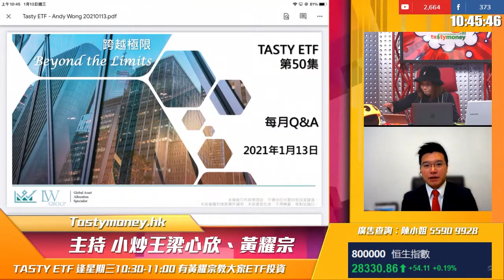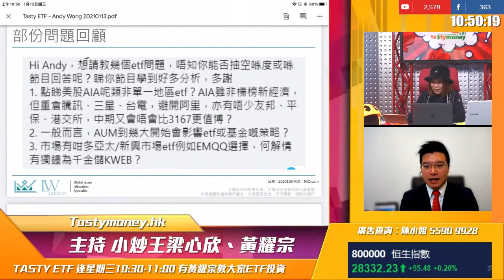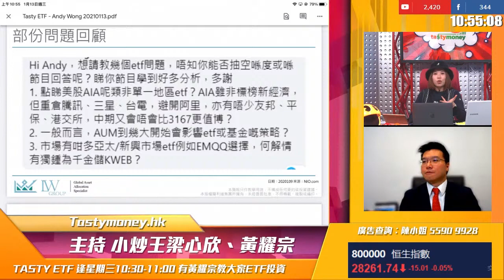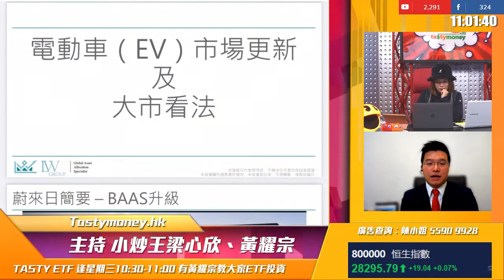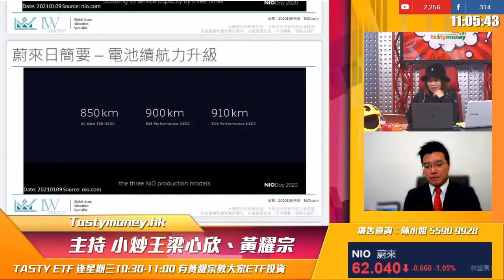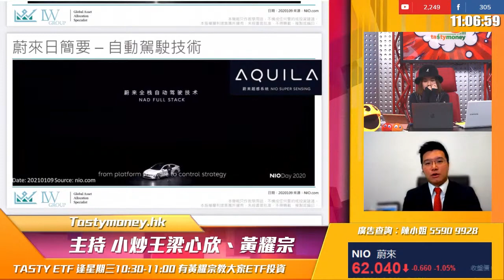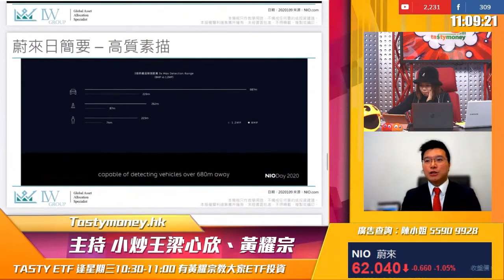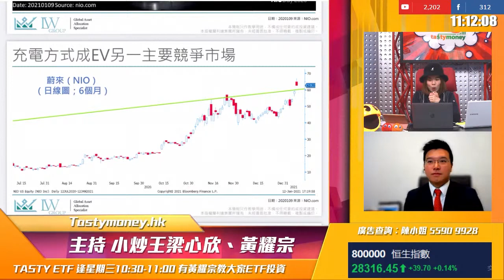買大市值ETF要留意甚麼？ 蔚來搞會員制係殺着？ 最新EV市場前瞻分析｜Tasty ETF 2021-01-13｜黃耀宗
TASTY ETF Live
逢星期三港股交易時段10:30am至11:00am
嘉賓主持

TASTY專研文章搜尋：WeChat官方帳號《添味財經TastyMoney》